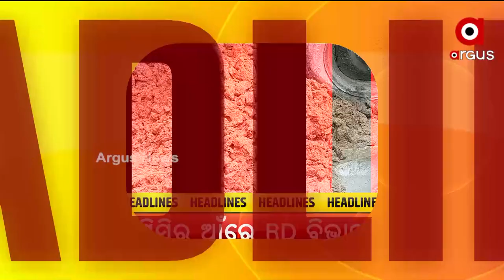Headlines@ 7 PM | 13 May 2022 | Argus News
+ସରକାରଙ୍କ ତଣ୍ଟିରେ ପରିକ୍ରମା କଣ୍ଟା

+ପ୍ରତିଶ୍ରୁତି ଦେଇ ଭୁଲିଗଲେ କି ବିଜେଡି ସୁପ୍ରିମୋ ?

+କାଉନସିଲ ବୈଠକରେ ମହିଳା ଶିଶୁ ବିକାଶ ମନ୍ତ୍ରୀ ଟୁକୁନି ସାହୁଙ୍କ ଦାଦାଗିରି